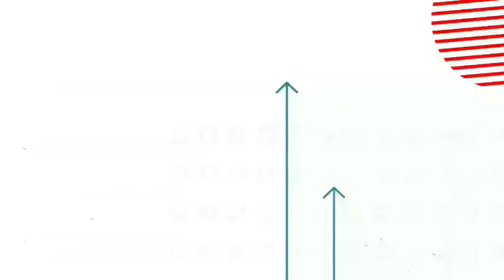Tutorial Arpa - Como se realiza el montaje de un tema en ritmo de pasaje - Alex Macías Figueroa